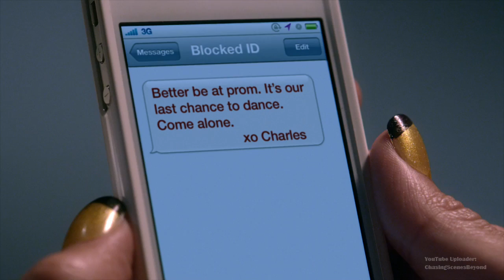Pretty Little Liars 6x09: Alison gets a message from Charles/A | Alison goes to the prom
I have seven other channels on YouTube:

StefanandCaroline (The Vampire Diaries)
StefanandCaroline Origin (The Vampire Diaries)
Bruce and Selina (Gotham)
Caleb and Hanna (Pretty Little Liars)
Toby and Spencer (Pretty Little Liars)
Ezra and Aria (Pretty Little Liars)

and the seventh channel is a mixed one, I named it "ChasingScenes".